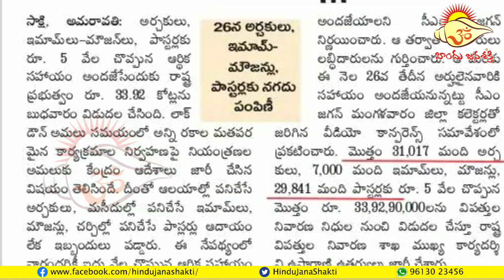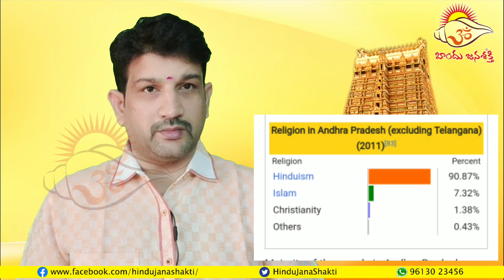పాస్టర్లకు సాయంతో బయటపడ్డ మోసం (పక్కా లెక్కలతో)